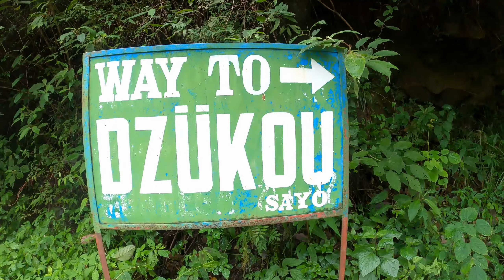The most beautiful place in Nagaland || Dzukou valley trek Nagaland Ep-8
The Dzokou valley is indeed one of the most beautiful places in Nagaland. If you are visiting this state, the Dzokou trek is a must-do thing. You will not be able to figure out how mesmerizing the whole valley is until you go there.

This trek is an easy one and requires 3-4 hours of walking to the base camp. One hour of climbing uphill and 2 hours of walking on the edge of the mountains. Dzukou is famous for its wide range of flowers in every season but the most famous one is the Dzüko Lily and it is found only in this valley. The best time to visit this place is during the rainy season.